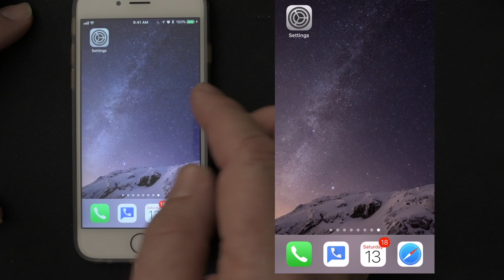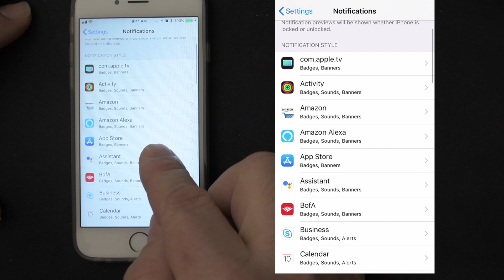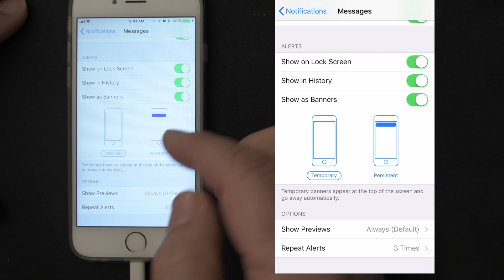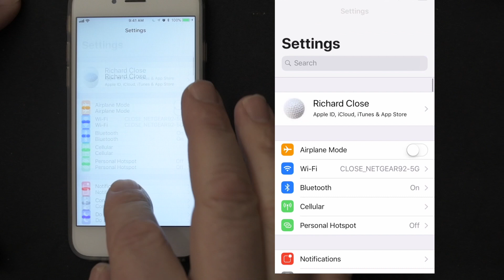iPhone Notifications Settings and How they Work with Big Rich Close (Same for iPad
Big Rich takes you through the notification settings on an iPhone.  Learn how to turn notifications on and off and what type of notifications you would like for each app.